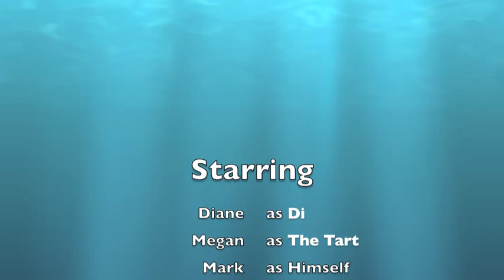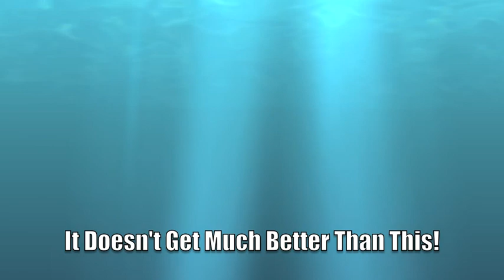Dolphins2011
A day at Great Mercury Island with some friends